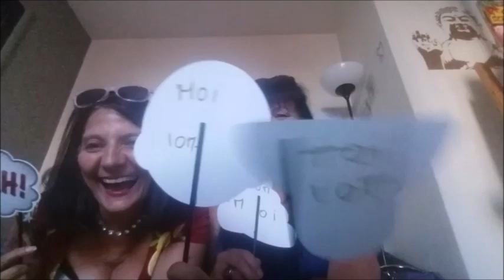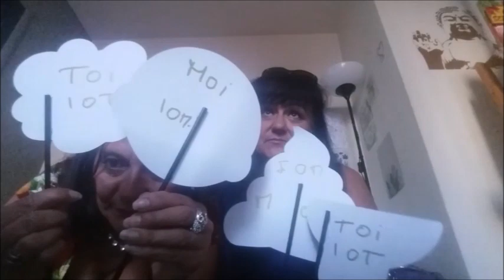***SURPRISE***c'est toi ou moi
SURPRISE🔔N'oublie pas d'actionner la petite 🔔pour voir mes prochaines vidéos🔔